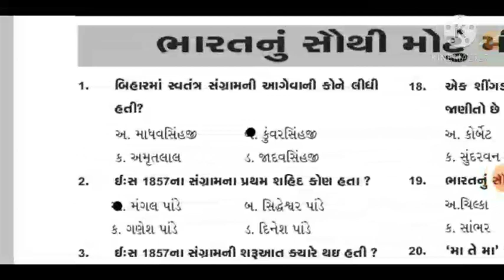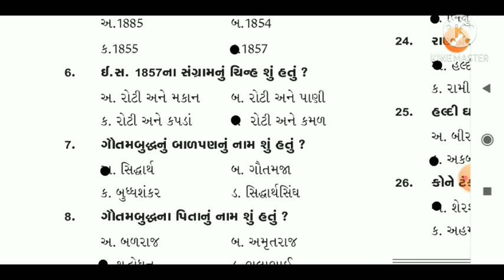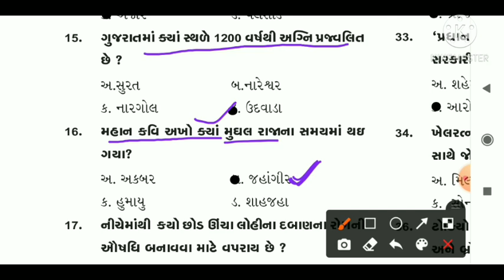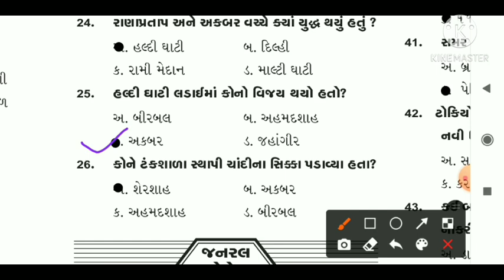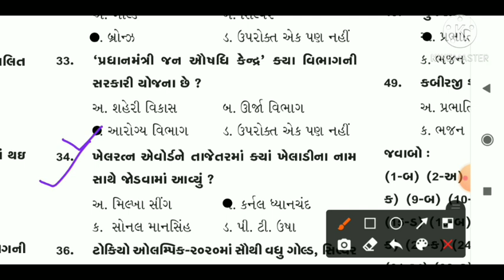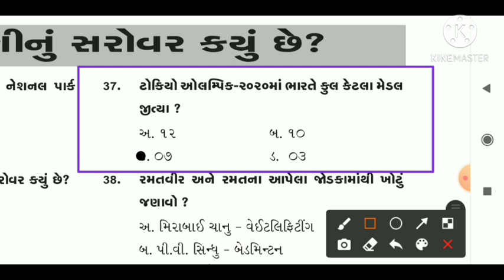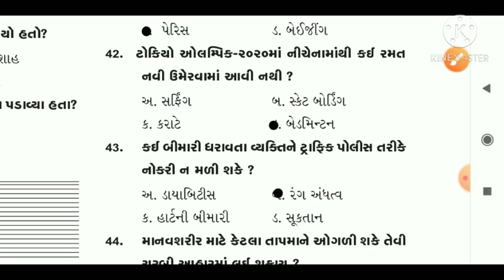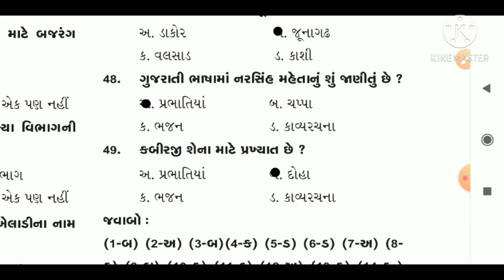🎊MPHW_SI_FHW🎉 ની બધી પરીક્ષા માટે આવશ્યક જનરલ નોલેજ ક્વિઝ કોર્નર 18.08.2021 , Episode:4🔥🎉🙏🏻